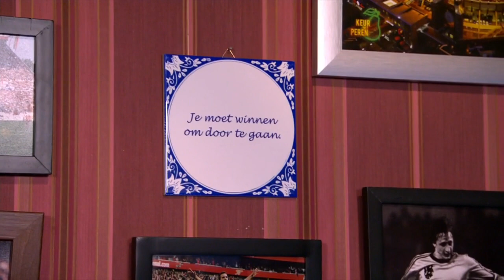DOORDEKKEN: Chemie tussen JOHAN en LORETTA - VOETBAL INSIDE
Vandaag weer een nieuwe aflevering van Doordekken met o.a. de bonus voor Dick Advocaat, de vriendschap tussen Johan en Loretta en ondeugende uitspraken van Kees?